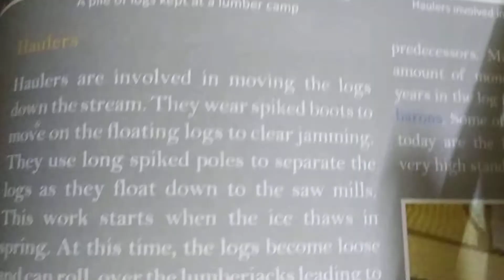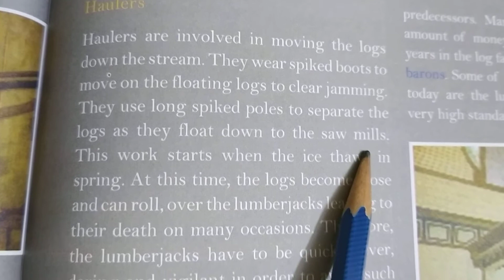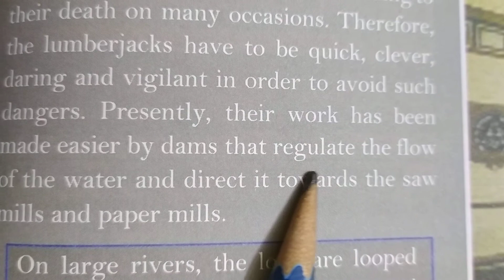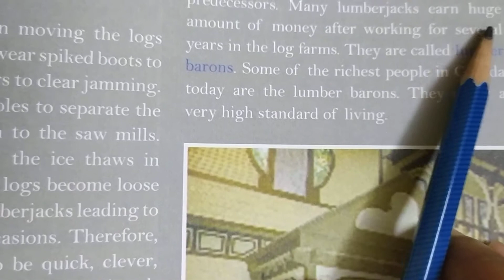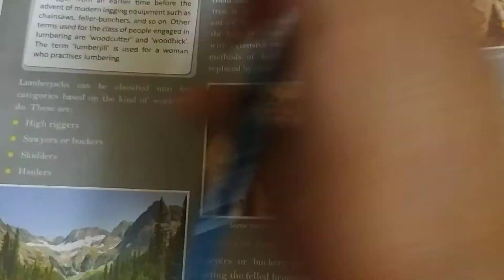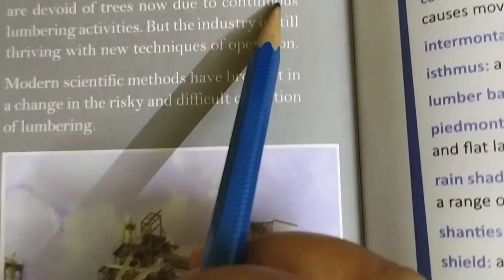Class vi, Geography, Ch-6, (North America), Page 77,78.